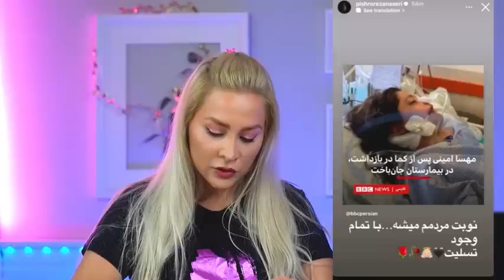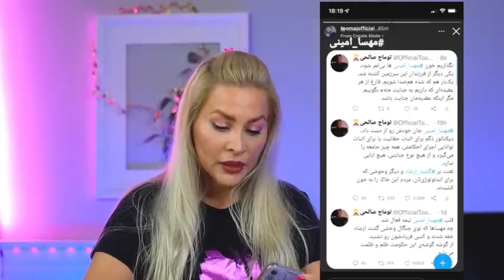واکنش رپر ها به فوت شدن مهسا امینی - mahsa_amini reaction